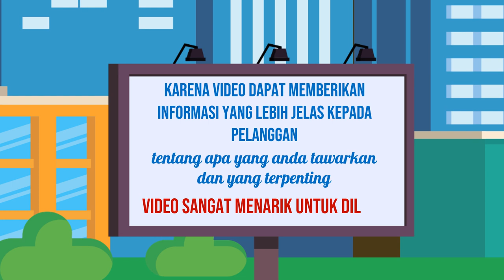Kursus Video Penjualan Online, Digital di Temanggung Jasa Edit Konten 24 Jam Ampuh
Jasa Edit Video Promosi / Kursus Video Penjualan Online, Digital di Temanggung Jasa Edit Konten 24 Jam Ampuh atau

Daftar Isi
00:00 - Cara Edit Video Iklan dokter mata, dokter mobil kelapa gading, dokter mata jakarta selatan
00:10 - Contoh Iklan Promosi dokter neurologi anak, dokter nefrologi, dokter nenden, dokter naturopati
00:30 - Contoh Video Promosi dokter ortopedi, dokter obgyn,
00:40 - Contoh Konten Branding dokter obgyn, dokter onkologi
00:50 - Resep Makanan dokter spesialis anak, dokter spesialis kulit, dokter spesialis anak, dokter spesialis kulit